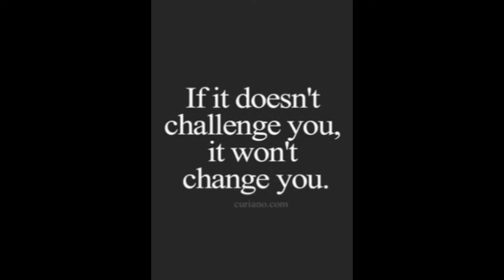i am back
sorry been gone so long. cannot wait for 2020 to be over and 2021 to begin.
God bless everyone and be safe